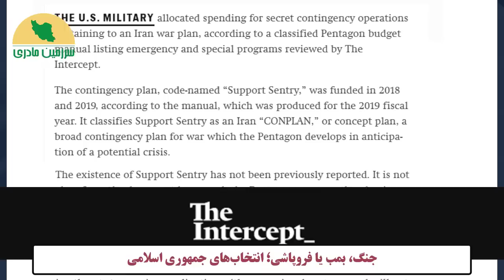فرماندهی ارتش آمریکا در بیانیه‌ای دستور انهدام تاسیسات هسته‌ای ایران را صادر کرد!!!